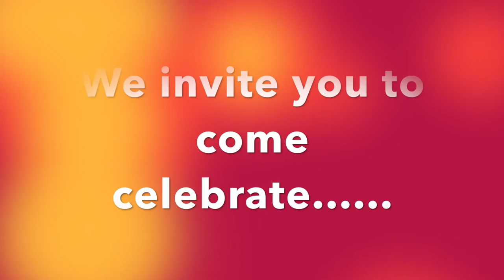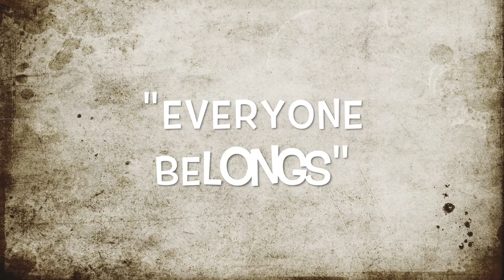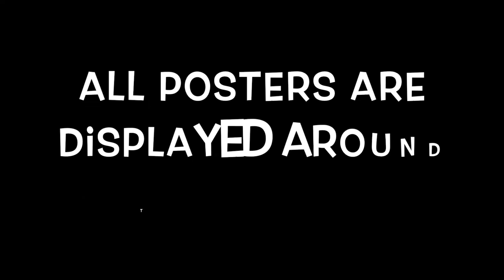Hoppers Crossing Secondary College TV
Episode 3 - The One about Harmony Day - Our diversity makes Australia a great place to live. Harmony Day is a celebration of our cultural diversity – a day of cultural respect for everyone who calls Australia home. HCSC is getting ready to celebrate Harmony Day with a range of activities to celebrate the culture diversity in our school. We also speak with 2 of our 'Super Swimmers' who will represent the school in the regional finals.

Credit :
Everyone Belongs : Glyn lehmann